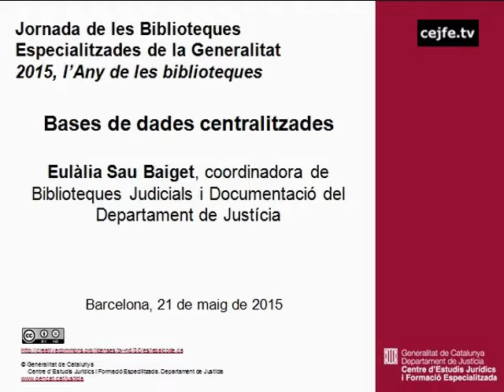Bases de dades centralitzades. Eulàlia Sau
2015, l'Any de les biblioteques
Bases de dades centralitzades. Eulàlia Sau (Departament de Justícia)